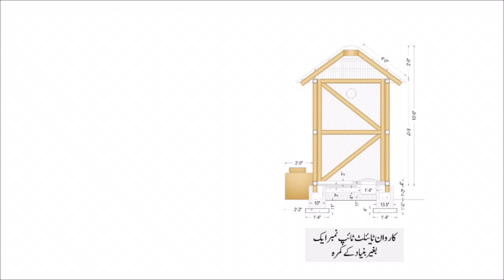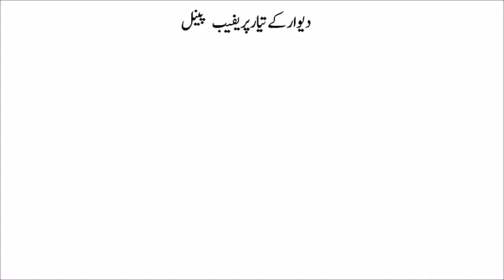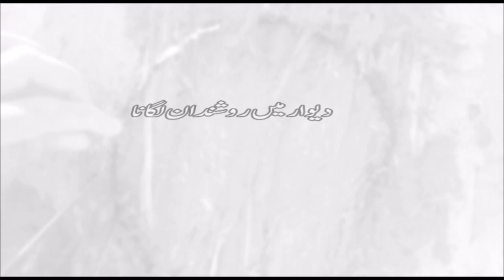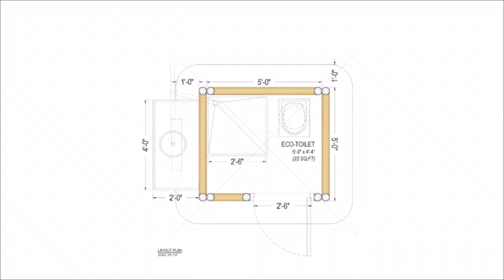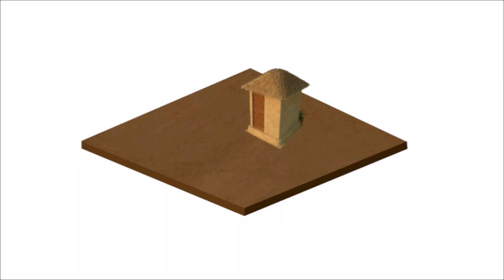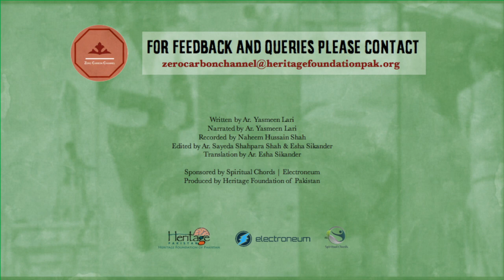(Karavan Toilet) یاسمین لاری کے سسستے اور مضبوط گھر خد بنائیں - کاروان ٹائلٹ کو بنان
Karavan Toilet by Yasmeen Lari
Course: Advanced

Narrated & Written by Yasmeen Lari
Recorded by Naheem Hussain Shah
Drawings by: Ashfaq Ahmed
Edited by Ar. Sayeda Shahpara Shah & Esha Sikander
Translation by Esha Sikander

Produced by Barefoot Social Architecture & Heritage Foundation of Pakistan